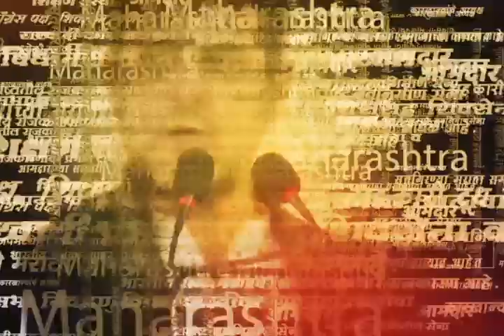Nawab Malik Meet Ajit Pawar News | फडणवीस यांच्या पत्रानंतर मलिक अजितदादांच्या भेटीला